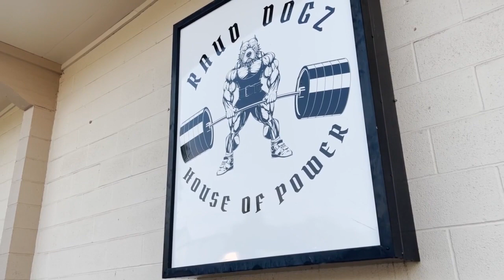Raud Dogz Gym is open in Great Falls